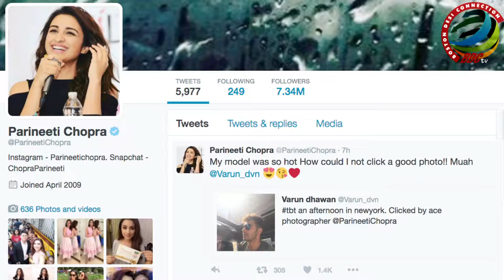Photographer Parineeti calls Varun Dhawan HOT MODEL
Watch Parineeti Chopra and Varun Dhawan's fun time together, where Parineeti turned photographer for her muse Varun.